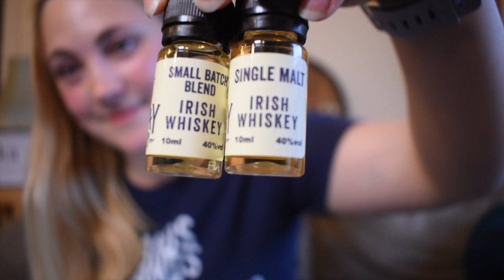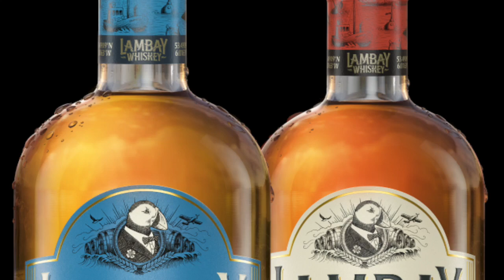Lambay Small Batch vs Single Malt Review (Irish Whiskey)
or
Every little help is greatly appreciate so I can further grow and develop my channels and hopefully entertaining content for you all ☺️🙏🏼

Lambay Small Batch - NAS - 40% - Finished in Camus Cognac Casks - Irish Blended Whiskey

Lambay Single Malt - NAS - 40% - Finished in Camus Cognac Casks - Irish Single Malt Whiskey

Drink responsibly!